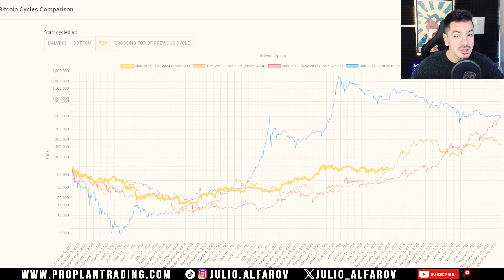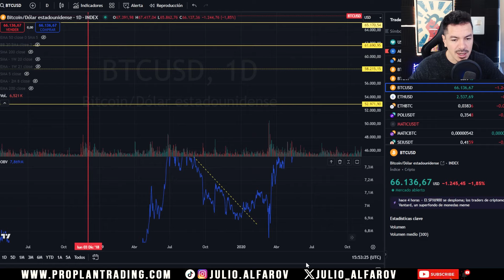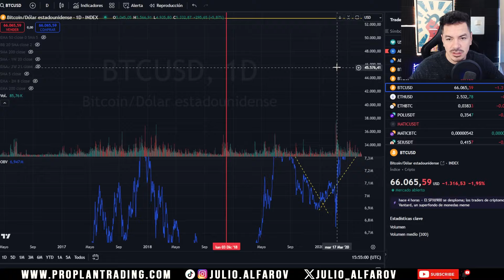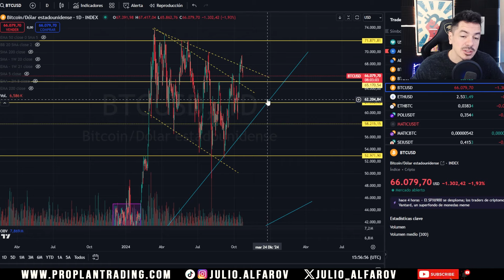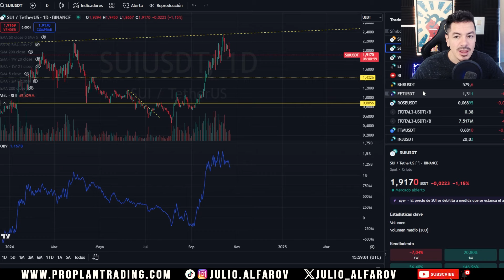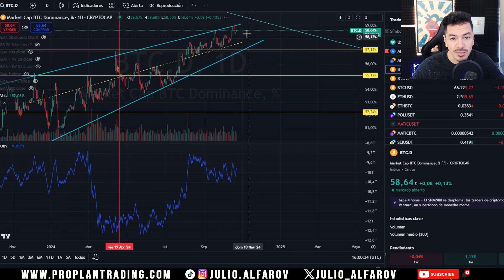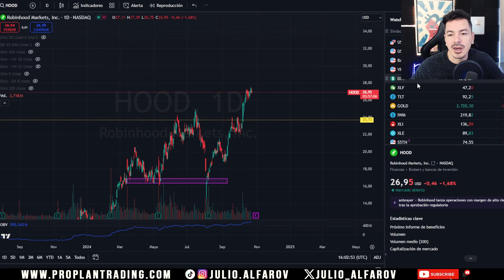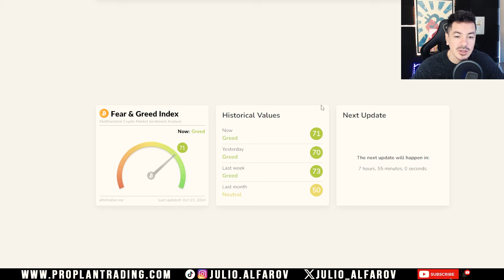Bitcoin en Camino a $50k con esta Caída? - Te explico...